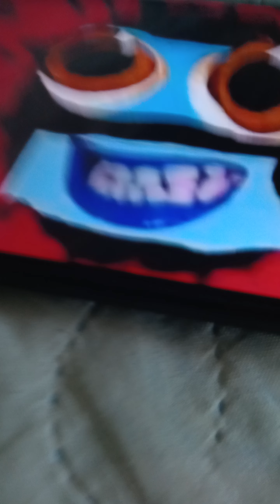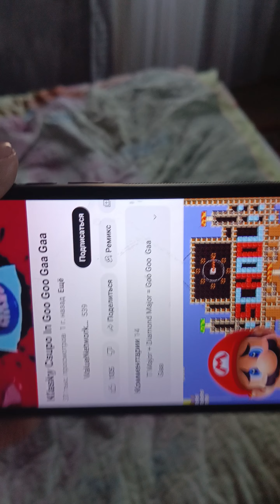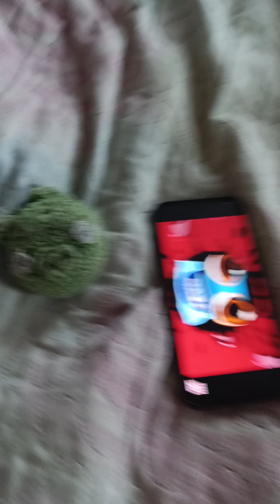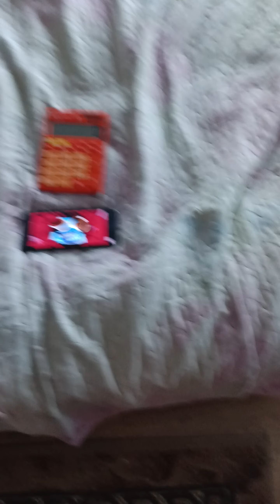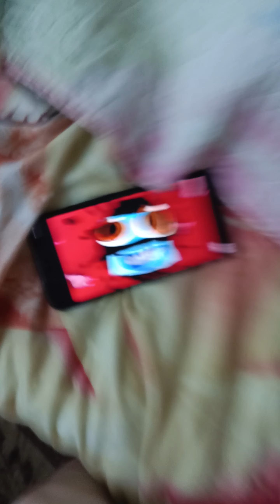goo goo gaa gaa plays Hide and seek at the 9:53! me and piggy found a not bad place to hide!